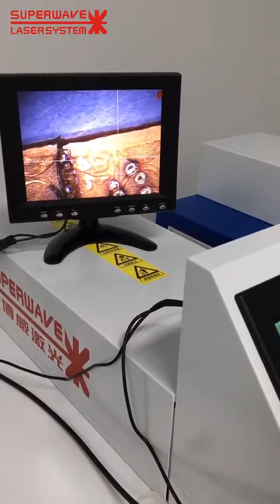Desktop Metal Spot Welding Machine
Laser spot welding machine is mainly use in jewelry, spectacle frame and dental industry or other hardware filed. Basically, this kind of machine can process all metallic material, which used for making jewelries such as k-gold, 925 silver, platinum, palladium, stainless steel, and so on and their alloys. It is mainly used for manufacturing and repairing, as well as precisely welding a variety of micro and heat-sensitive parts, just like nickel straps of batteries, hairsprings, watch components, down-leads of chips.